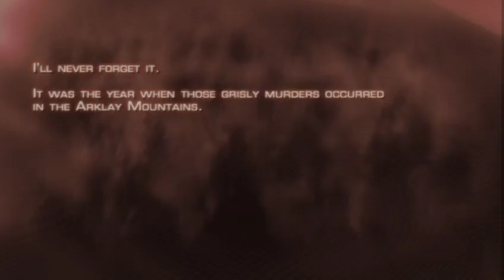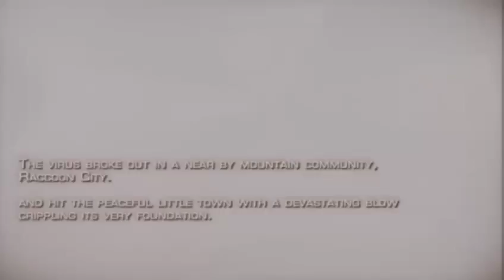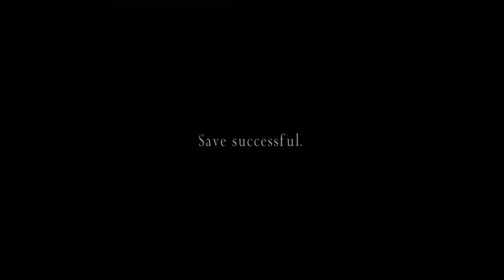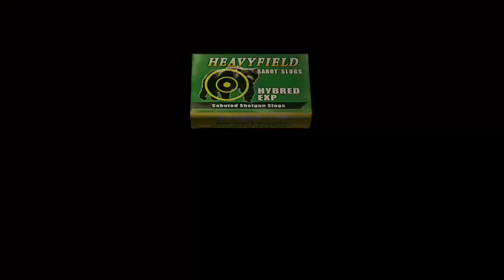Fish Plays Resident Evil 4 Part 1 - Wheres the Mic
No mic sound because Fish is a fool.